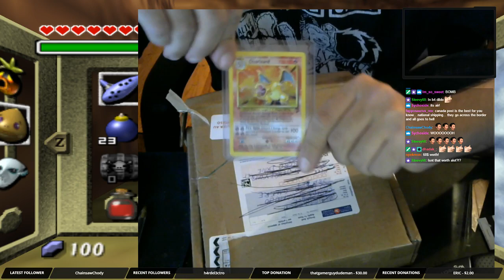Insane Gift From My Mods